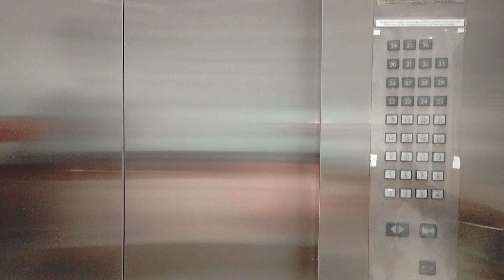ANG KWENTO KO SA AKING MGA BYAHE FOR MY HOME SERVICE FOR LACTATION MASSAGE AND COUNSELING#nayLorena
Hello guys! kwento ko lang ang ilan sa mga byahe ko sa aking home service for my lactation massage, coaching and counseling,
Sana magustuhan nyo at mag enjoy kayo kasama ko. tara na!